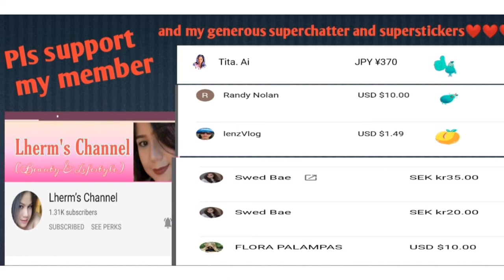How To Make Creative DIY flower pots decorations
Hi guys if you like this video pls support and do SUBSCRIBE my Channel and I will upload more videos of art and crafts ideas and also cooking "lutong bahay" ideas.Thank you

Items used:
Craft felt
Pom-poms
Glue Gun/sticks

Thanks and credit
Music title:
Last Summer
Voyage
Musician: @iksonmusic